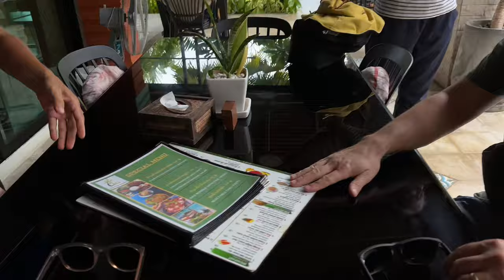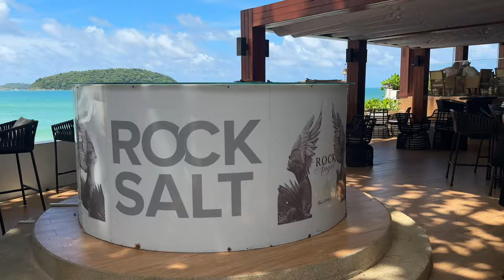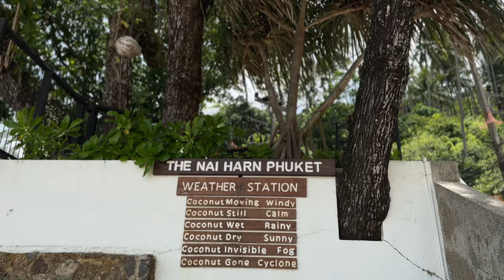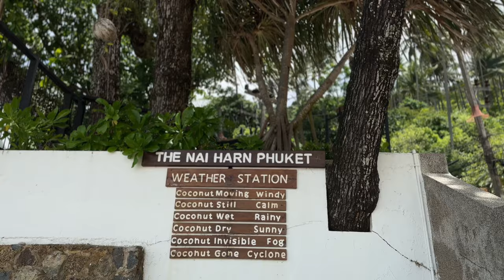Phuket Secluded Beach Adventure | Hidden Gem Unveiled & Unexpected Twist! | Travel Vlog 2023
Join us on a captivating journey to Phuket's secret paradise! 🌴 Discover an adventure of a lifetime and an unexpected twist you won't believe. Dive into this exclusive travel vlog to uncover the beauty and mystery of this secluded gem. Will it live up to the hype, or is it a hidden fail? Watch now to find out and plan your own unforgettable Phuket escape! 🌊